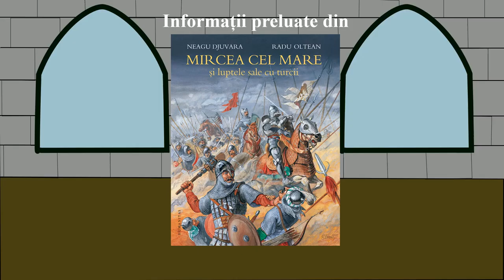Cine a fost cel mai puternic domnitor din Țara Românească?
De-a lungul istoriei de 529 de ani a Țării Românești, foarte mulți domnitori au stat pe tronul acestei țări, însă foarte puțini au avut parte de o influență considerabilă din punct de vedere militar, politic și diplomatic. Un singur domnitor a avut asemenea putere și împrejurări încât să poată pune pe cine vrea el pe tronul sultanilor otomani. Cine a fost deci cel mai puternic domnitor din Țara Românească?